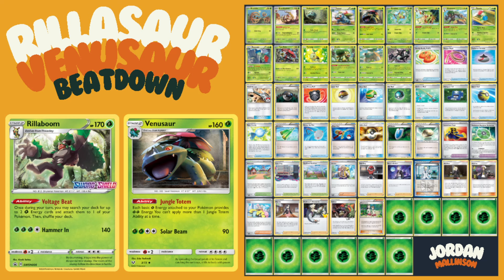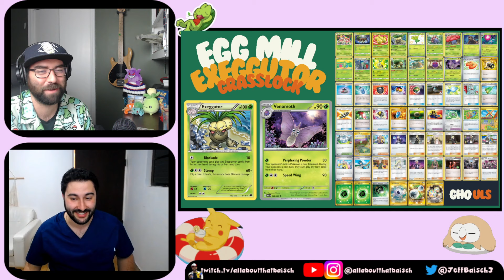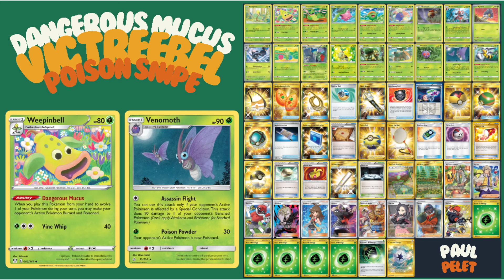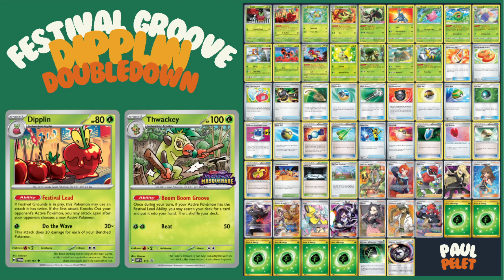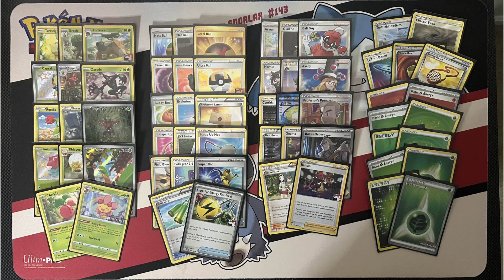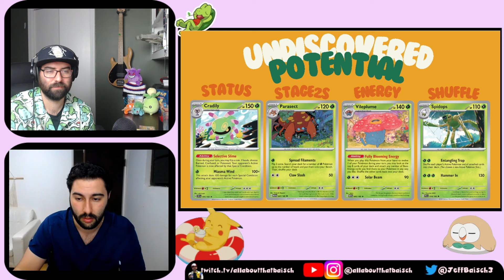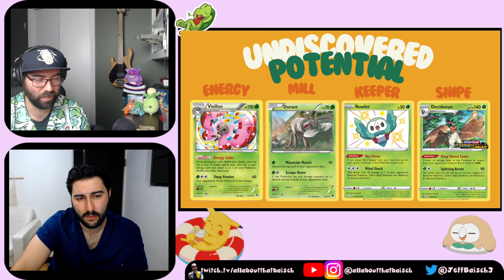In the Weeds: Rogue Grass Decks in Gym Leader Challenge | Let Loose Episode 20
Pelet and I talk Grass decks that aren't just RillaSaur! We dig deep and talk about some of the spicier lists that the community has cultivated.

Also, I've got a brand new discord now! Join if you'd like to join the discussion